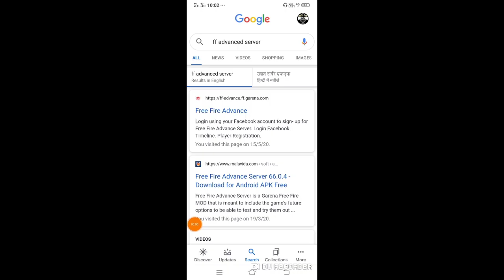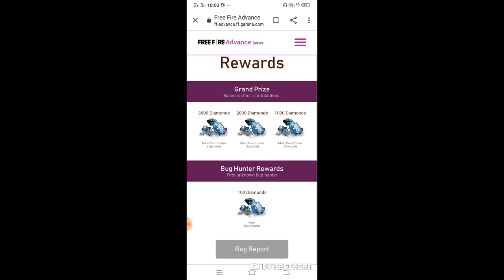आज रात 12 बजे किया आएगा, New Daimond Royal, 50% Off In All Legendary Gun Create, Free Fire,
☆ COPYRIGHT
We allow anyone to make reaction videos but the video must remain branded  under ADITYA GAMING

Top free fire cantiry.
1)Free Fire Barzil
2)Free Fire Indonesia
3) Free Fire Battleground
4) Free Fire Asia
5) Free Fire India

Tags
आज रात 12 बजे किया आएगा, New Incubator Bundle, New Top Up Event, Ganrena Free Fire,
Next Top Up Event In Free Fire,Upcoming Weapon Royal, Daimond Royal, New Event Free Rumal,
next diamond royale dress In Tamil,
How to get free fire new event,
How to get new Top up event,
How to get Upcoming Event In free Fire,
upcoming top up event,
upcoming pop up event in free fire,
upcoming pop up event in ff,
upcoming pop up event,
next incubator kiya hoga,
next incubator dress in free fire,
next incubator free fire 2020 May,
next incubator free fire tamil,
next incubator free fire 2020 april,
next incubator bundle in free fire,
next incubator bundle In Bangladesh,
upcoming pop up event in free fire 2020,
ff upcoming pop up event,
next top up event free fire in nepal,
next top up event,
next top up event free fire 2020,
next top up event free fire tamil,
next top up event free fire in telegu,
next top up event free fire in bangladesh,

Thanxx For Waching...